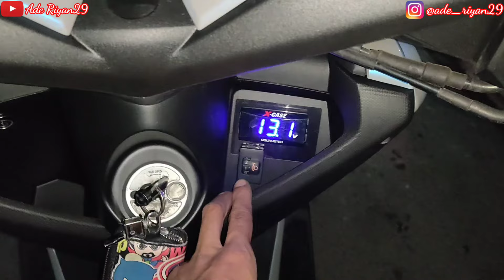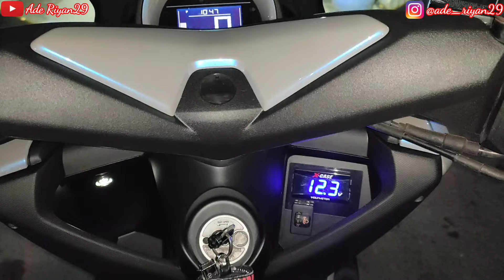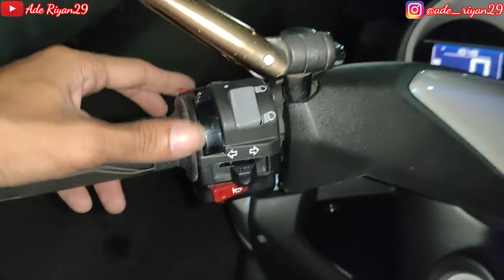DOUBLE PROJIE AES NEW TURBO GEN 2 NMAX OLD OWNER OM HERDI FROM JAKTIM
*✅Info Tentang Lampu dan pemesanan bisa hubungi nomor WA di bawah ini 👇*
*Cuma klik ga perlu save nomor*

*✅Lokasi Tempat* *Pemasangan/Work Shop*
*Riyan Accesories Motor*
*Rw. Bunga 15, Pd. Kacang Barat,Kecamatan  Pondok Aren, Kota Tangerang Selatan, Banten 15226*

*Setiap Pemasangan harus schedule terlebih dahulu, supaya menghindari antrian pemasangan.*

*Terima kasih*